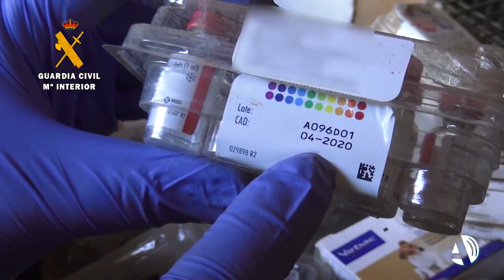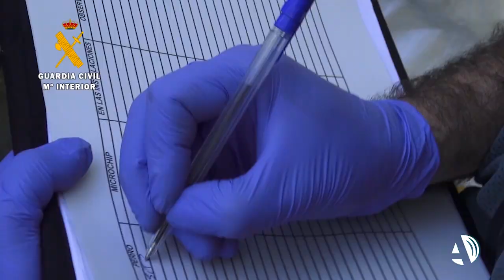El Seprona rescata más de 500 perros hacinados y en condiciones insalubres en una finca de Maella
Los Servicios de Protección de la Naturaleza (Seprona) de la Guardia Civil de Zaragoza y Caspe han atendido a un total de 544 perros localizados en una finca de Maella en condiciones higiénico-sanitarias deplorables. Multitud de canes se encontraban encerrados en el interior de jaulas que se empleaban para la guarda de conejos y el Seprona ha intervenido medicamentos veterinarios sin receta y, algunos, caducados, por lo que ha investigado a dos personas por un delito de maltrato animal.